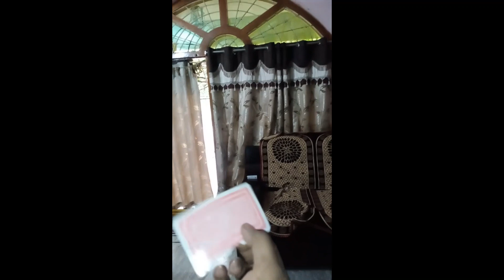Card throwing like Boomerang in 5 minutes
here is the quick tutorial for throwing a card like a Boomerang.

triack i used : : Deep Chills run free.